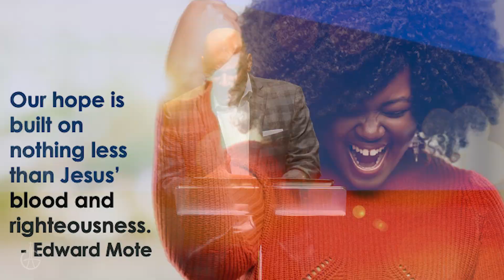What Is Faith?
Site: GraceChurchVa.org
Give: GraceChurchVa.org/Give

Code: r515vk